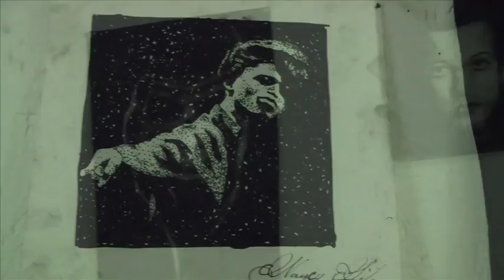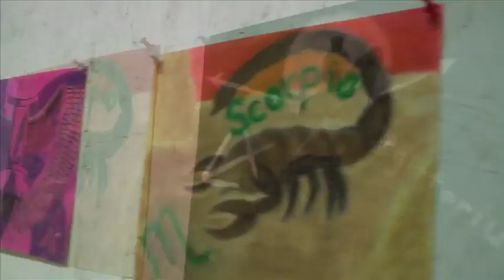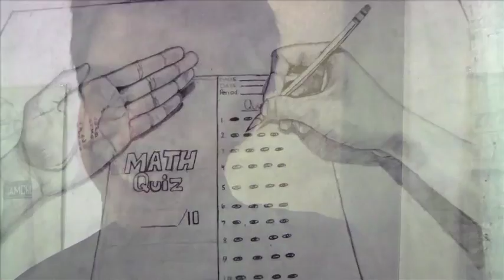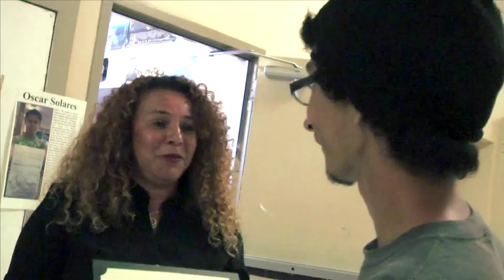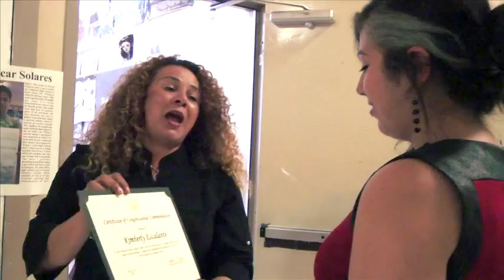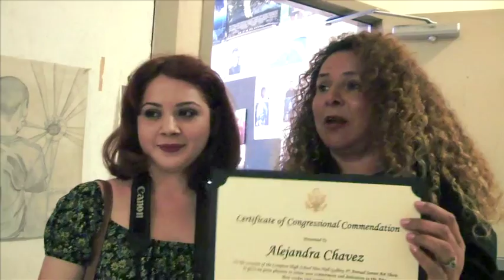Compton High School Art Show 2013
This video is about Compton High School 2013 Art Show